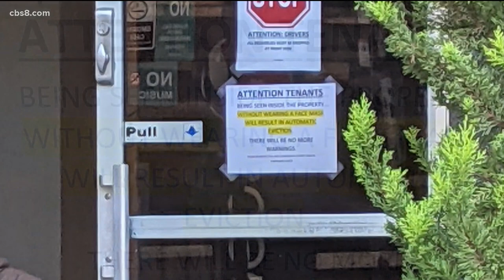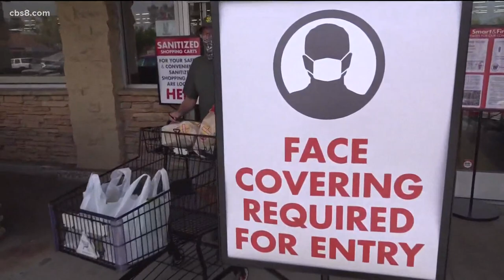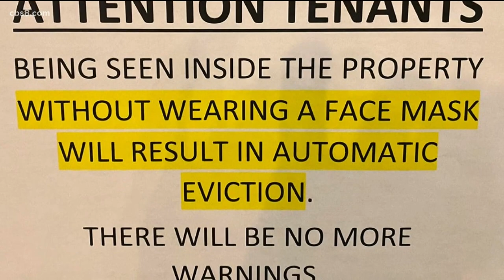Little Italy apartment complex threatens evictions for those not wearing face coverings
News 8 asked a lawyer if not wearing a mask is grounds to evict someone if there's a ban on evicting tenants right now.